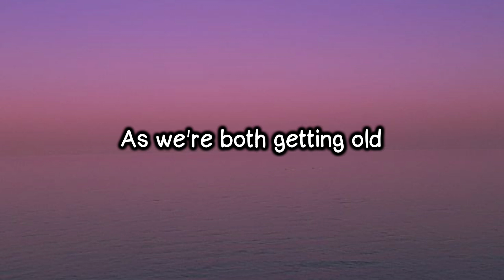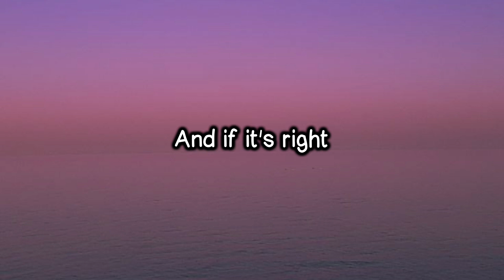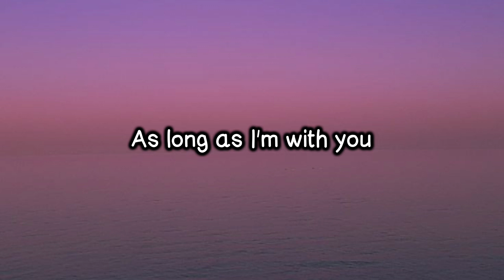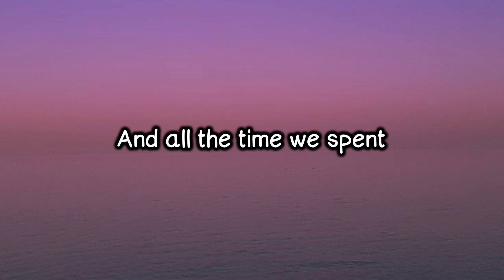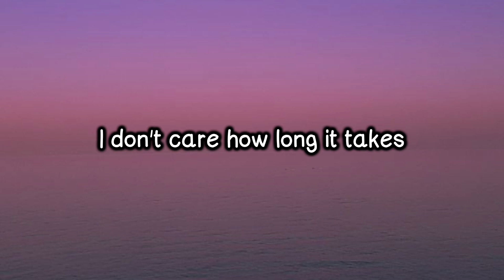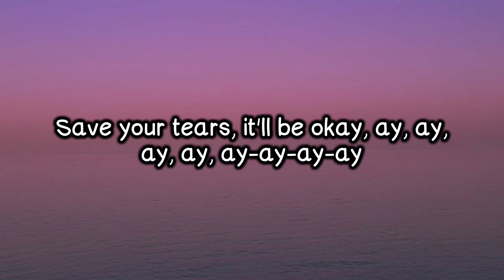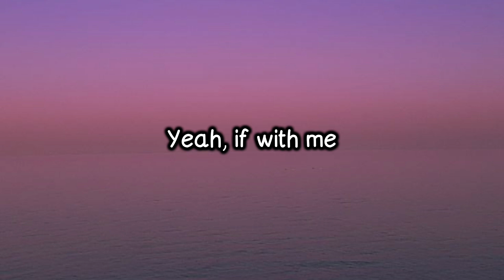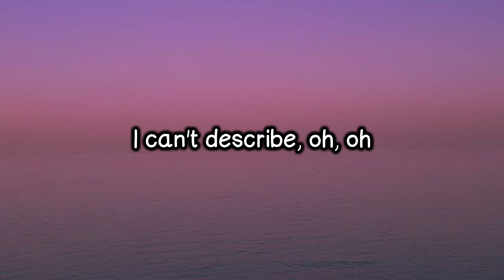d4vd ~ Here With Me (lyrics)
d4vd

Lyrics